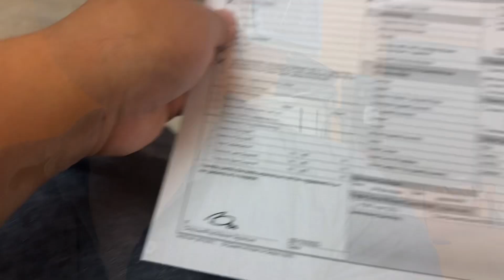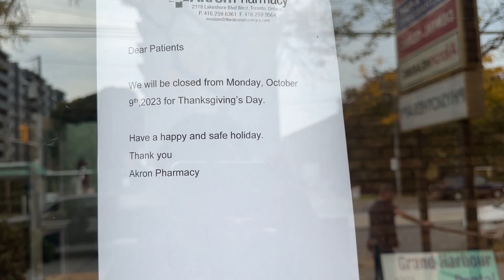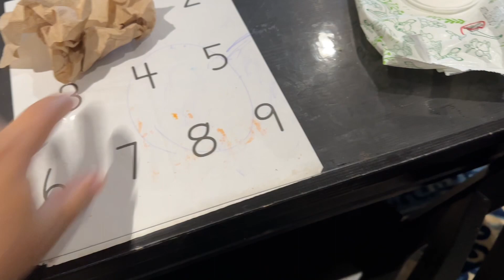A days in my life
Hi guys, sorry for the late post. I was so busy with some stuff and didn’t get time to edit the videos. I hope you will enjoy.. have a great one!
 Wishing all my Nepali / Hindu friends a very special Dashain.